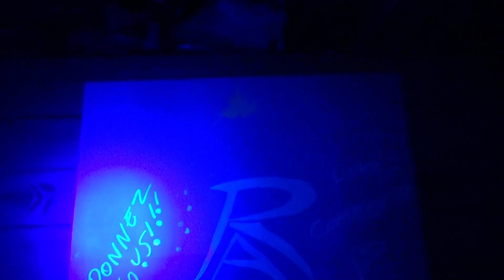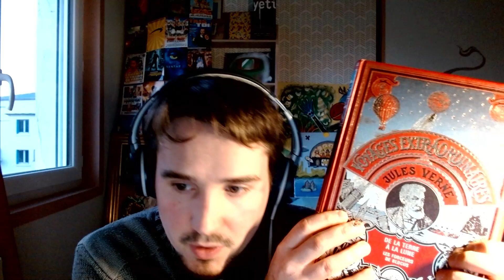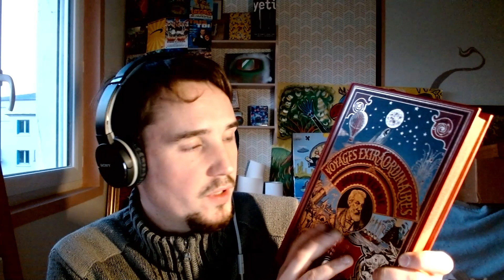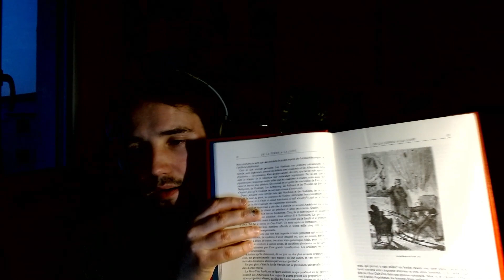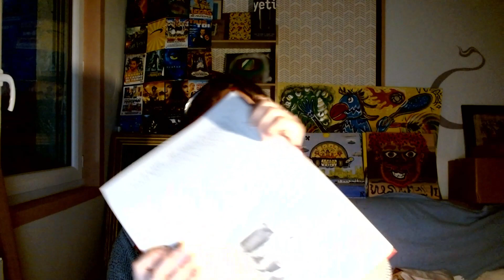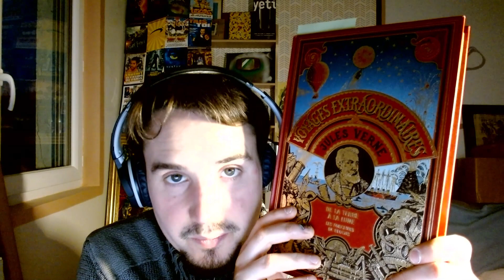ASMR LECTURE Jules Verne - De la Terre à la Lune (Chuchotement)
Coucou mes chèr.e.s ami.e.s me revoilà pour une petite lecture d'un classique de la littérature Jules Verne. ^^